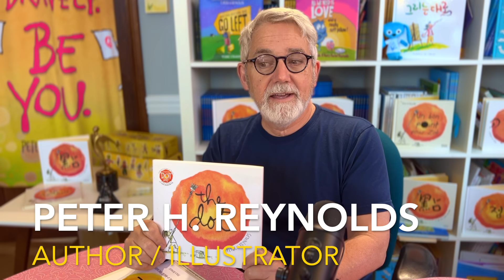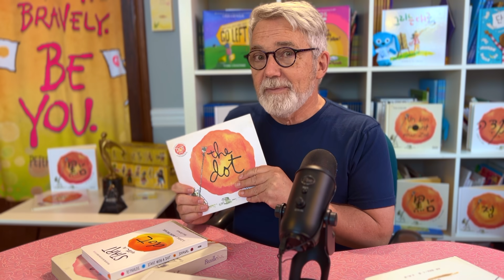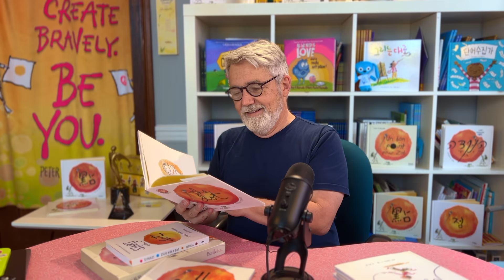2023 DOT DAY MESSAGE PETER H REYNOLDS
Author & illustrator of The Dot, Peter H. Reynolds shares a short message about Dot Day for all those celebrating on 190 countries.  To register or for more info - International Dot Day is an initiative hosted by the not-for-profit Reynolds Center for Teaching, Learning and Creativity.